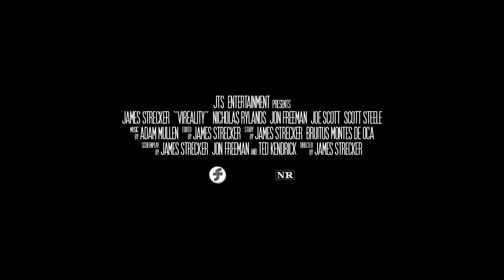VIREALITY - Now In Post-Production (SCI-FI COMEDY MOVIE)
"Vireality" by JTS Entertainment
Now in post-production

Follow the movie's progress on social media!

Directed by: James Strecker
Written by: James Strecker & Ted Kendrick